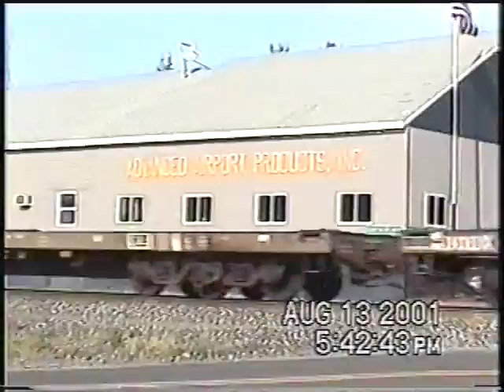CEFX and Conrail Units Lead CSX Q622 in Adams NY 8-13-2001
Train is north bound with 68 cars.